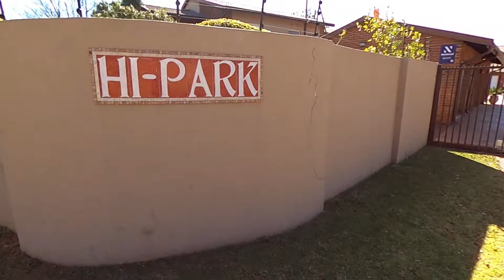Highway Gardens 3 Bed Duplex